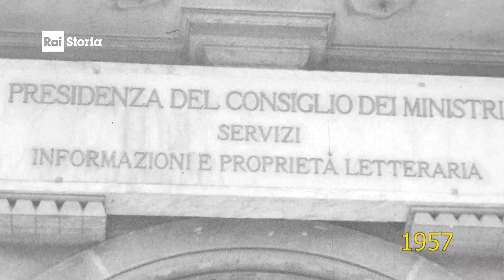Presentazione PREMIO PENNA D'ORO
Il premio Penna d’oro fu istituito nel 1957 in memoria del poeta e saggista Giovanni Papini e dal 1960, con Decreto della Presidenza del Consiglio dei Ministri, è divenuto un riconoscimento ufficiale della Repubblica Italiana, destinato a "coloro che hanno onorato la cultura italiana nelle lettere e nelle discipline morali".  Premio Penna d'Oro è organizzato dalla Fondazione Premio Ischia